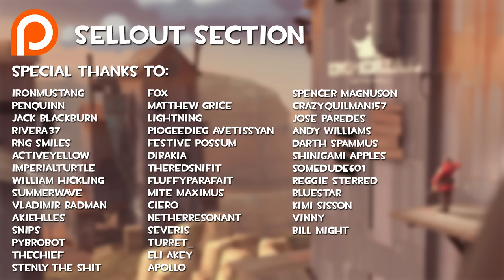[TF2] Hightower Adventures: Skidaddle Skidoodle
Hightower Adventures is a series where some of my friends and I dick around in the best-worst map in the game: Hightower.